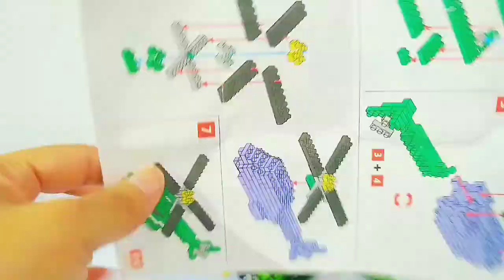Petit block (HK-JM001-21) | membuat helikopter